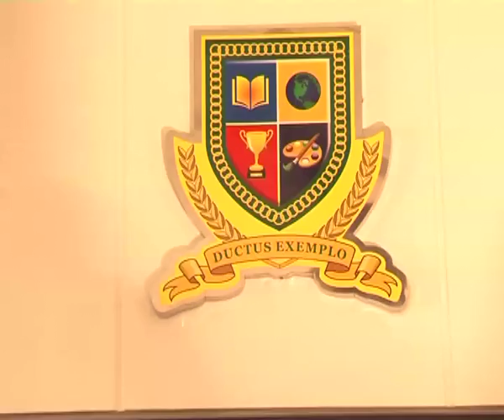DARRICK INTERNATIONAL SCHOOL BANGA-PRIZE DISTRIBUTION FUNCTION 2016